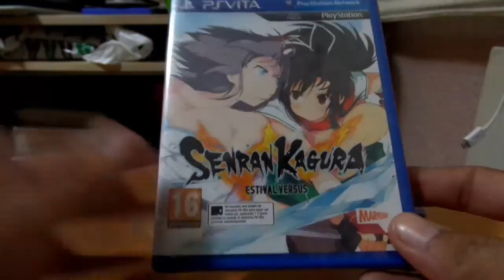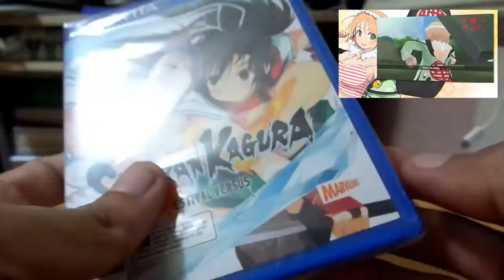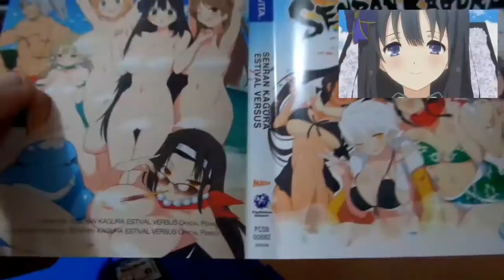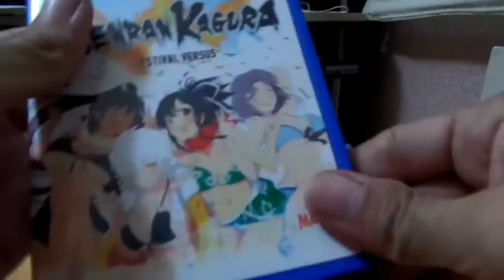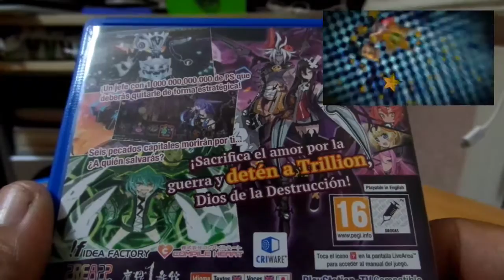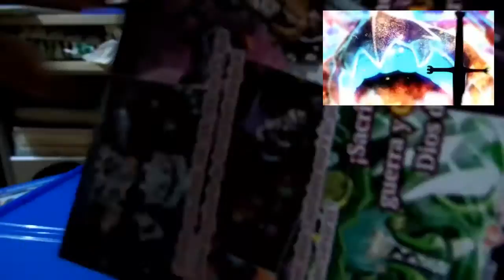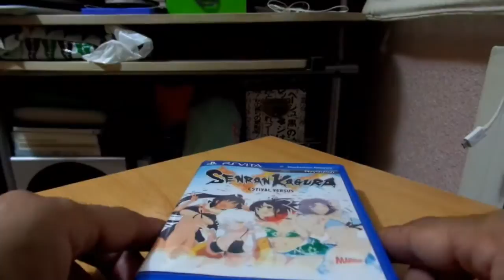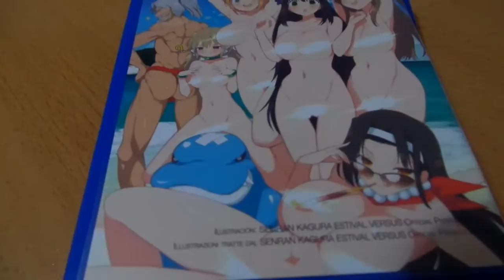Unboxing - Trillion: God of Destruction&Senran Kagura: Estival Versus(Ps Vita) - By Snapdragon.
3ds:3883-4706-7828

psvita:ironmaiden23.